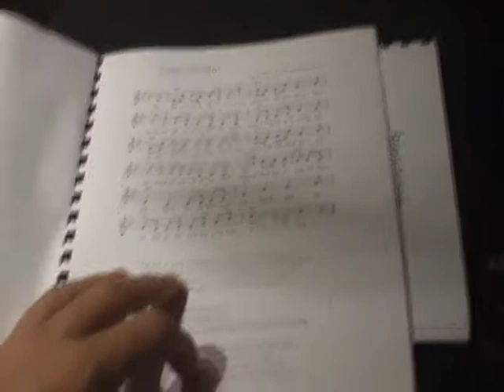Julehilsen fra Billingstad 3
god jul kyrre